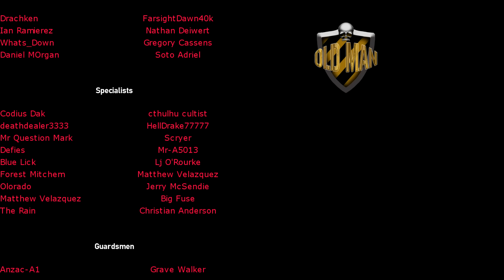Eggnog Riot At West Point - A Military Christmas Story by The Fat Electrician - Reaction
The Fat Electrician Links!